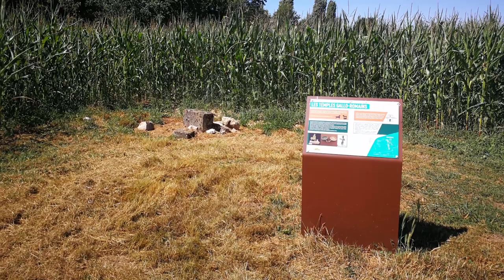🏺 LAM2 - La Via Agrippa de l'Océan et les Vestiges Gallo-Romain de Châteaubleau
La RD 209 se situe sur l'antique tracé de la Via Agrippa de l'Océan. Construite entre le Ier et le III ème siècle,  elle a permis aux Gallo-Romain de faire la liaison entre Lyon et Boulogne-sur-Mer. Des vestiges de leurs passages sont visibles le long de cette voie entre Maison-Rouge en Brie et Chailly en Brie.

J'ai remonté la voie romaine pour vous faire visiter ces lieux d'histoire !

📣 N'hésitez surtout pas à partager ou commenter cette vidéo si elle vous plait !!

🎵 Musiques 🎶
- Pax Romana - Fantasy & World Music by the Fiechters
- Roman Republic - Fantasy & World Music by the Fiechters

📽 Caméra : GoPro Hero 7 Black
📸 Photo : Huawei P10
🎙 Micros : Écouteurs Cheap
📼 Enregistreur : Zoom H1n + Zoon H4n
🖥 Logiciels : Hitfilm Express